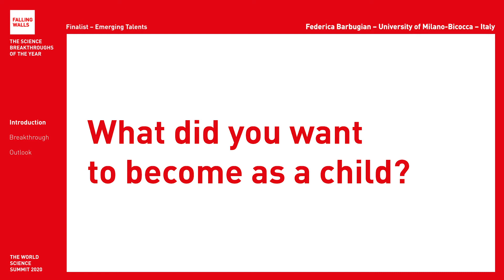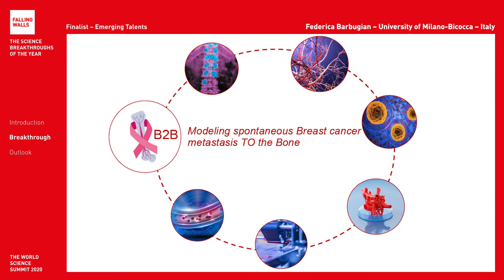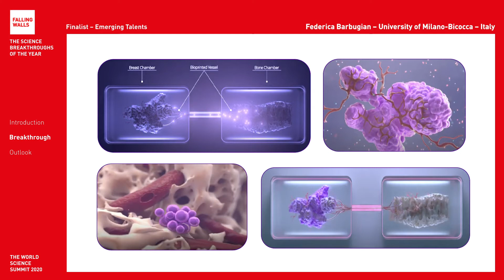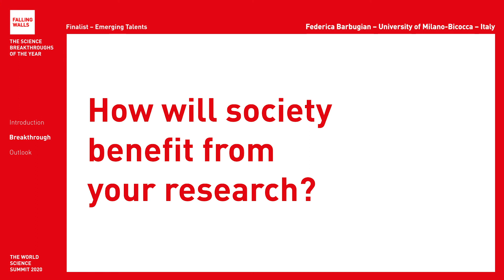Breaking the Wall of Vascularization in Cancer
Federica Barbugian is a Falling Walls Finalist at the Falling Walls and Berlin Science Week: World Science Summit 2020 (1 – 10 November).
Will she become the Breakthrough of her category Emerging Talents? Register for free and don't miss the remote event